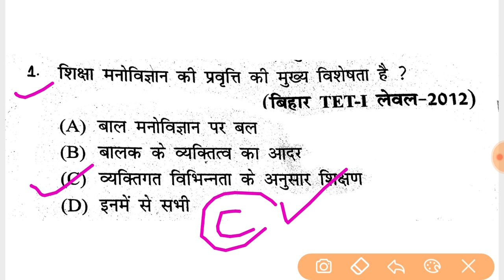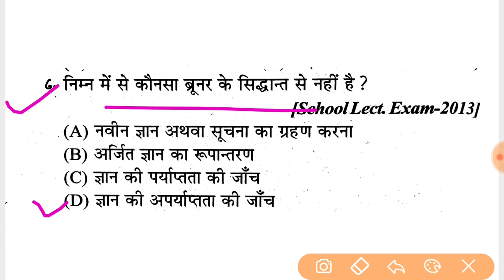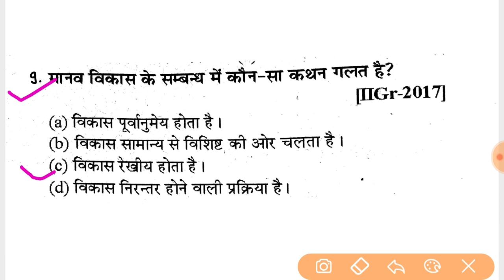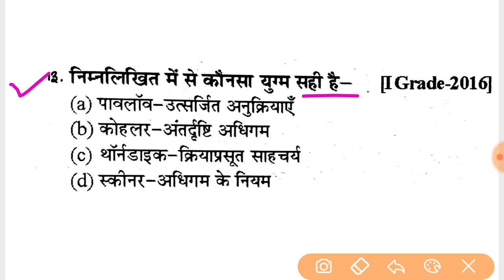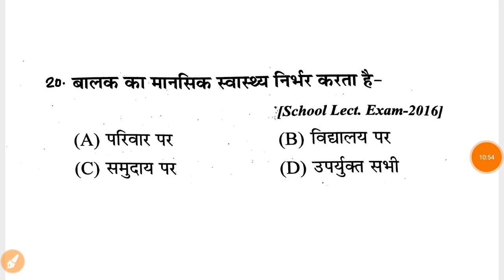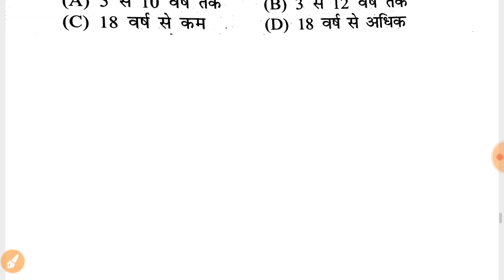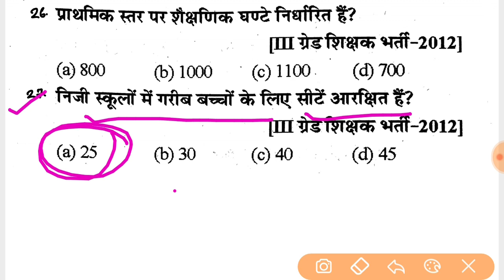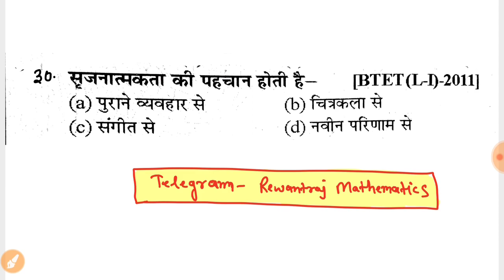Reet Psycology Test// 30 महत्वपूर्ण प्रशन// test -3